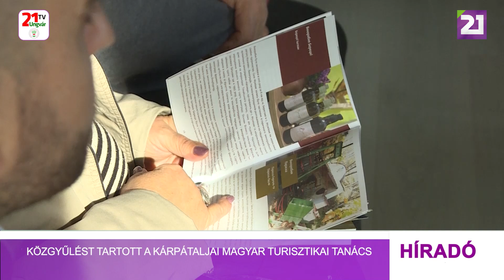Közgyűlést tartott a Kárpátaljai Magyar Turisztikai Tanács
A Tiszacsomai Honfoglalási Emlékpark Árpád Fejedelem Látogatóközpontjában tartotta meg idei közgyűlését a Kárpátaljai Magyar Turisztikai Tanács. Az elmúlt évek nem voltak könnyűek az idegenforgalomban dolgozók számára sem, hiszen mind a külföldi, mind pedig a belföldi turizmus is megtorpant a világjárvány, majd a közel három éve tartó háború miatt. Köszöntő beszédében Mester András, a KMTT elnöke kiemelte, hogy az elmúlt időszakot igyekeztek a felkészülésnek szentelni, bár a turisták most kevésbé vannak jelen a vidékünkön, de a Kárpátaljai Magyar Kulturális Szövetséggel közösen építkeznek és mindent megtesznek annak érdekében, hogy minél előbb talpra állhasson és fejlődhessen a turisztikai ágazat vidékünk magyarlakta területein.
A turisztikai tanács megalakulásában jelentős szerepe volt a Kárpátaljai Magyar Kulturális Szövetségnek is, hiszen a régió felemelkedését szolgáló húzó ágazatnak tartják az idegenforgalmat és a vendéglátást.
A KMKSZ és KMTT közös erővel, Európai Uniós források bevonásával az elmúlt időszakban több tájházat is kialakított, illetve felújított. Az egyik ezek közül a salánki, amely azt a célt szolgálja, hogy ez a település is bekerülhessen a turisztikai körforgásba, amit a helyiek is szorgalmaznak.
A közgyűlés résztvevői egyetértettek abban, hogy fontos fejlesztéseket hajtsanak végre annak érdekében, hogy a háborút követően a lehető legjobban ki tudják szolgálni a helyi és a más vidékekről érkező turistákat is.